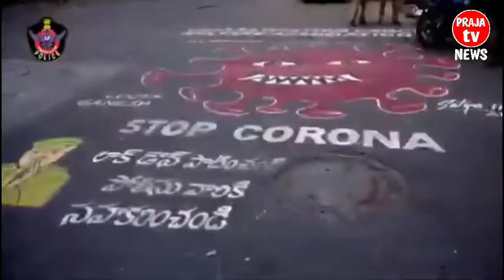AP Police corona swuchivetion song